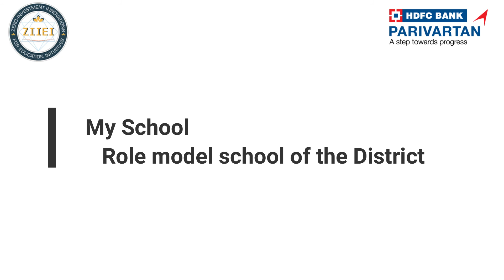| ZIIEI | Role Model School | Trishna Dey | East Khasi Hills | Meghalaya |